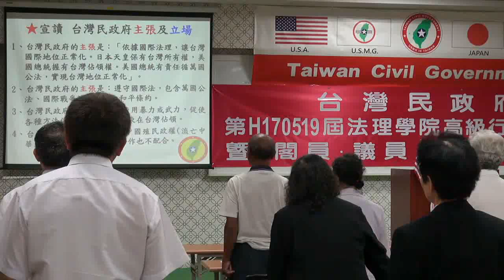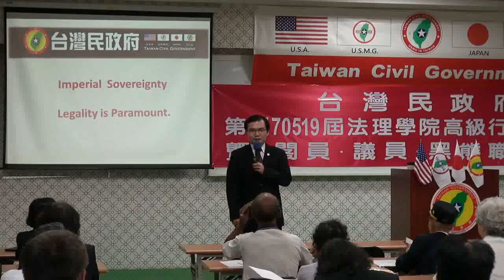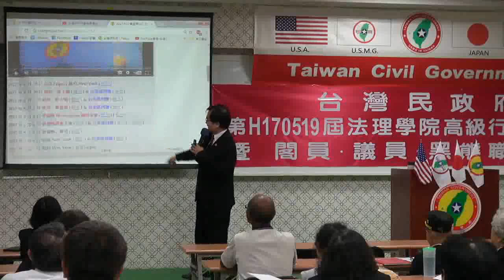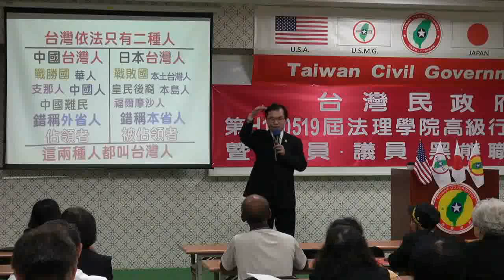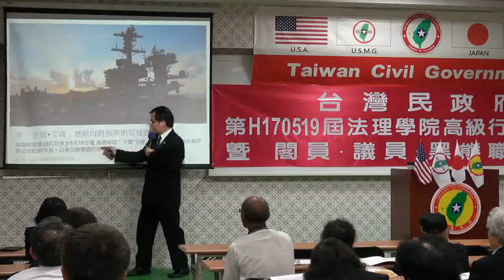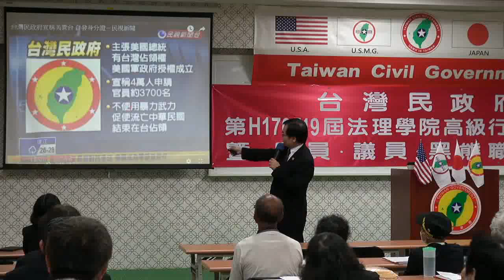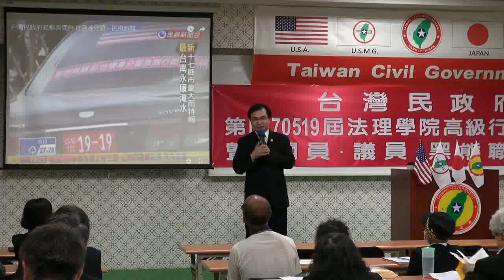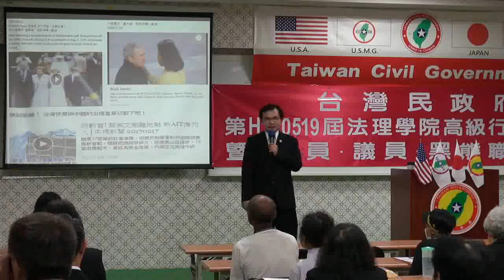170519-1-us-天皇主權、法理至上-溫晟志-台灣民政府第H170519屆高級行政參議班